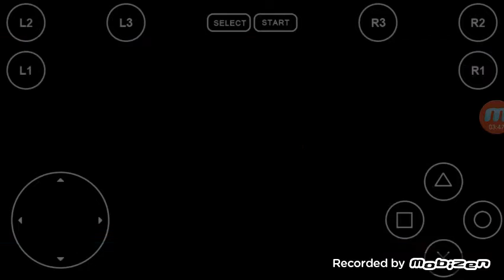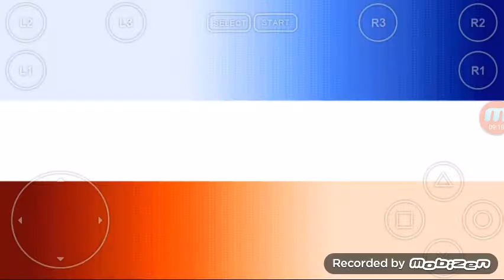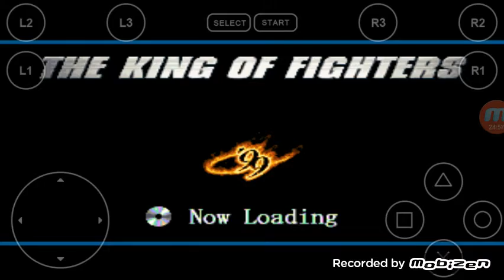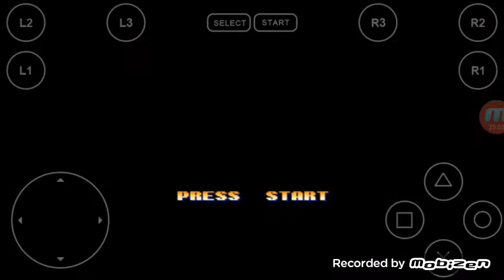Jogando The King of Fighters 99 no android!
Falar meninos e meninas hj to aq com mais um video!!! Fiz esse video do the king 99 deixar logo seu like ai download abaixo↓↓↓↓↓↓. Live do Gui 00:00 vou participa galera.

Obrigado a vcs meus inscritos e muito obrigado a vcs q ainda n são e q gostam do meu trabalho e nois ai tmj!★